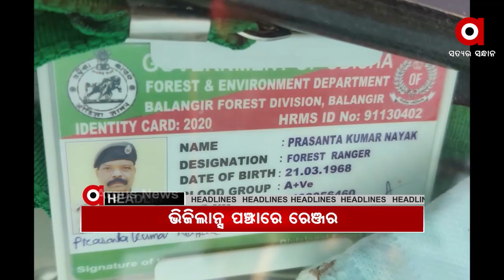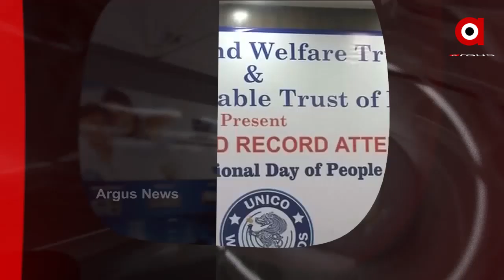Headlines 11Am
ଡ୍ୟାମେଜ କଣ୍ଟ୍ରୋଲ ପାଇଁ ଆସୁଛନ୍ତି ଚେଲ୍ଲାକୁମାର
ପଦ୍ମଭୂଷଣ MDH ମସଲା ମାଲିକ ମହାଶୟ ଧର୍ମପାଳ ଗୁଲାଟିଙ୍କ ପରଲୋକ
ଭିଜିଲାନ୍ସ ଜାଲରେ ମୁରିବାହାଲ ରେଞ୍ଜର ପ୍ରଶାନ୍ତ ନାଏକ
ପାଠକ ସମ୍ପତ୍ତିର ଖୋଳତାଡ...
ବାଲେଶ୍ବରରେ ଦୁଇଟି ଏଟିଏମ ଲୁଟ...
ଆଜି ବୀରମିତ୍ରପୁର 12 ଘଣ୍ଟିଆ ବନ୍ଦ...
ଦେଶର ସବୁ ଥାନାରେ ଲାଗିବ ସିସିଟିଭି...
ଆଜି ଅନ୍ତରାଷ୍ଟ୍ରୀୟ ଭିନ୍ନକ୍ଷମ ଦିବସ...
ରାଜ୍ୟରେ ବଢୁଛି ଶୀତ...